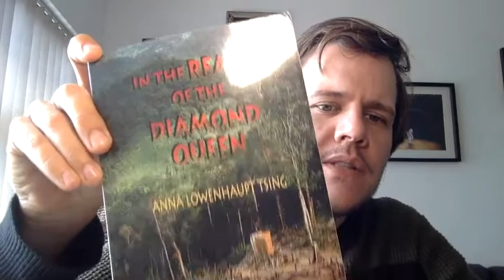Unit 1: Fieldwork, Ethnography and Theory (Overview)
Lecture for APL 320. Week 2 (Lecture 1).

This is a short introduction to Unit 1 and 2.